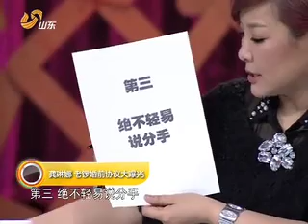20130318 超级访问 :龚琳娜自认神仙眷侣 老锣分享"战衣"心得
龚琳娜，中国新艺术音乐的歌者。1975年出生于贵阳市。1999年毕业于中国音乐学院民族声乐系。2002年，与德国籍作曲家老锣（RobertZollitsch ）合作。2010年，被称为"神曲"的一首《忐忑》，让龚琳娜被中国大众所熟知。2013年，《法海你不懂爱》、《金箍棒》、《爱上大笨蛋》，又引发许多争议和评论。龚琳娜的音乐对当代中国流行音乐、严肃音乐和民族音乐都有开拓性的影响力。除了歌曲的流行，龚琳娜还致力古代诗词的演唱，以及传统声乐的挖掘和教育。